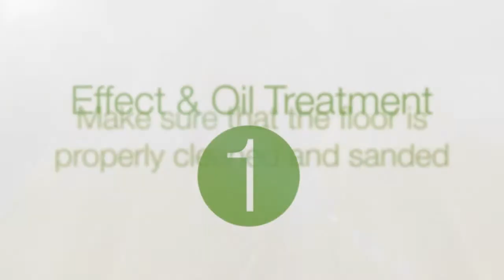Bona Nordic Tone & Bona Craft Oil Frost | Application | Bona Pro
Instruction film Bona Nordic Tone + Bona Craft Oil Frost